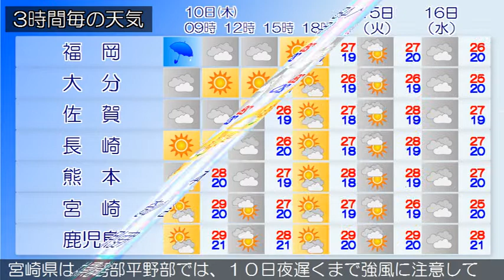2015/09/10 九州地方の天気予報 朝